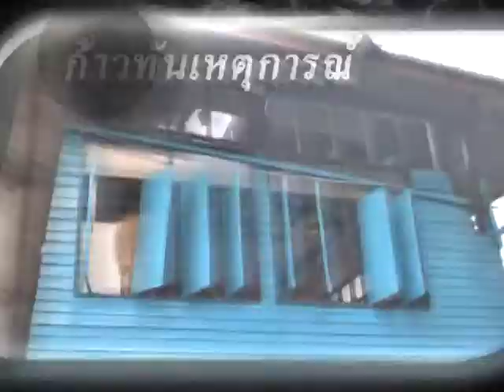มูลนิธิไทยคม จัดโครงการธรรมะทันทีรุ่น3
ออกอากาศ  26  กันยายน  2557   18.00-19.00 น.
DN  CABLE TV  จังหวัดนครราชสีมา
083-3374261     จตุพล  สว่างภักดิ์    ผู้สื่อข่าว